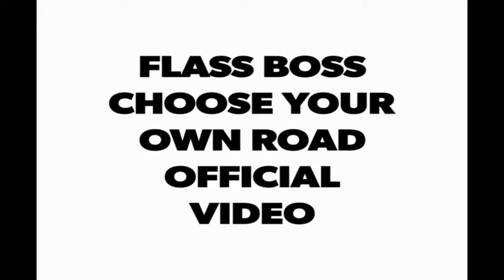Flass Boss Folan - Choose Your Own Road (Official Video)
This Video Was Edited,Directed And Produced By Flames Recording Studio Which is Owned By Dancehall Artist Flass Boss Folan

Distributed By Flames Records
COPYRIGHT STRICLY ENFORCED

ARTIST: FLASS BOSS FOLAN
PRODUCED: FLAMES RECORDS